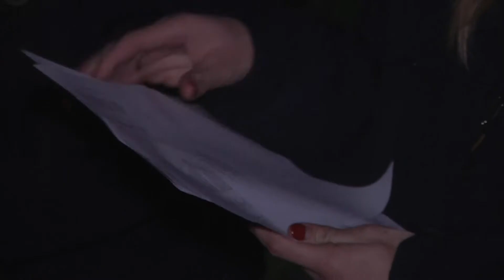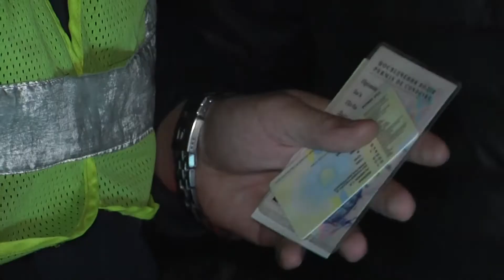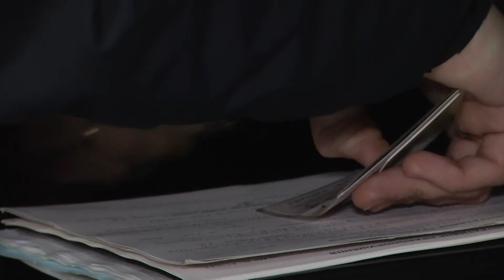Як журналісти з поліцією уночі патрулювали?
П’яні на дорогах, бійки під нічними клубами та дещо дивні виклики. На нічному патрулюванні з хмельницькою поліцією побували журналісти нашого телеканалу